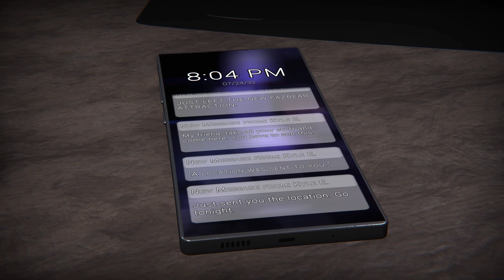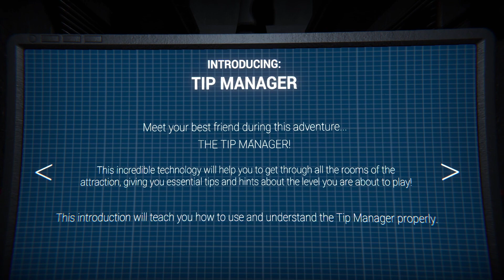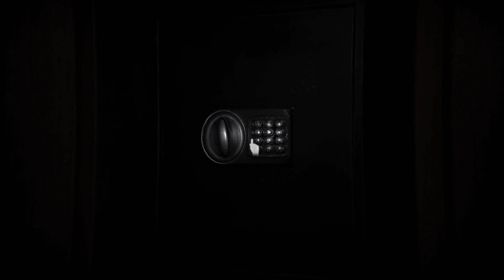The Glitched Attraction Part 1